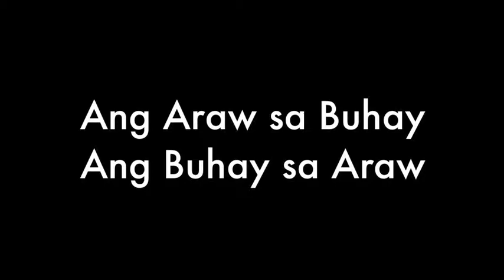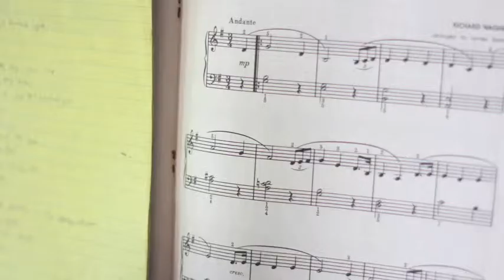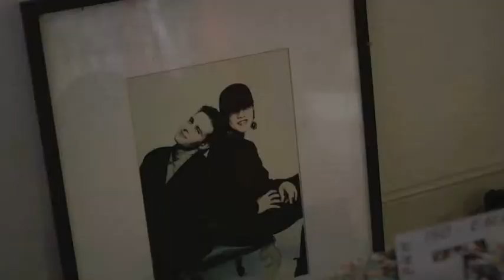Art Studies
Paula Madeline M. Candelaria
IV - Alcuaz-Avellana
Art Studies Make-Up Exam